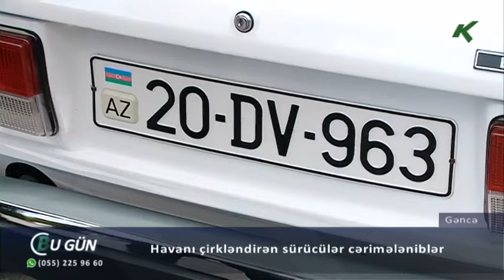Havanı çirkləndirən sürücülər cərimələniblər